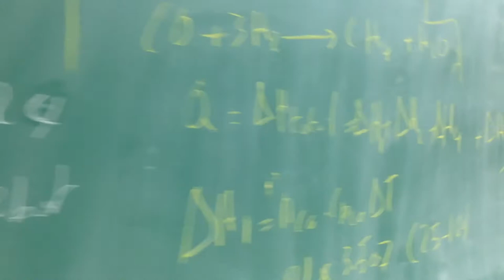Why WSU? Cougar 14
Video by Washington State University student Ali Alibrahim.